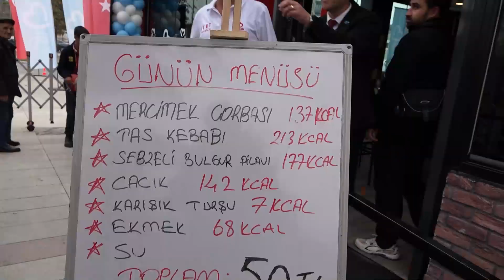Balıkesir’in ilk Kent Lokantası hizmete açıldı! 4 çeşit yemek 50 TL BALIKESİR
Balıkesir'in haberde buluştuğu ortak nokta. Körfezde Haber Balıkesir'in En Çok Okunan Tek Haber Sitesi